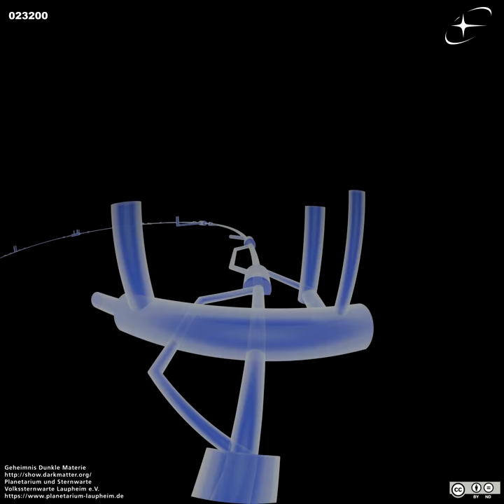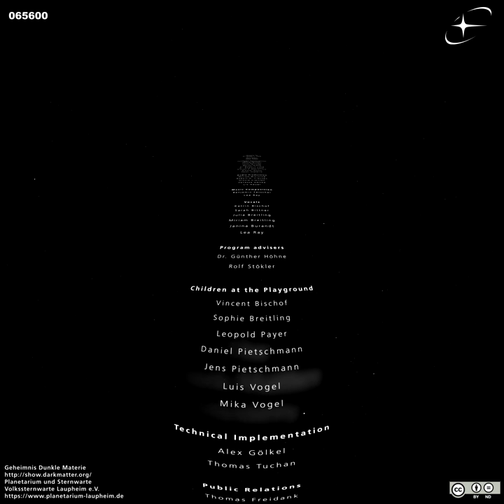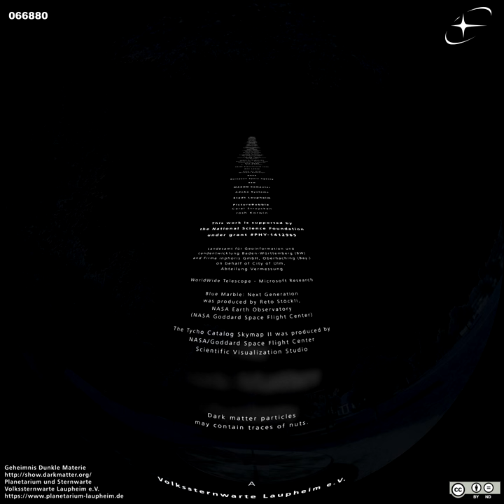The Dark Matter Mystery - Fulldome Planetarium Show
The Dark Matter Mystery - Exploring a Cosmic Secret
What does keep the universe together? What are the building blocks of the so called "glue" we have not found yet, that makes the universe look the way it looks today? Researchers all around the world try to answer this question. We know today, that approximately a quarter of the universe is filled with a mysterious glue - dark matter. We know that it is out there, but we have no clue what it is made out of - yet.

This planetarium show takes you on astrophysics' biggest quest. You will see, why we know that there must be dark matter at all and how this search becomes one of the most challenging and exciting searches astro particle physics has to offer. Join the scientists on their hunt for dark matter, may it be in space or deep underground. Will they be able to reveal the dark matter mystery?

Duration: 38 minutes
Resultions: 2k, 4k
Languages: DE, EN, IT (audio only), (ES in preparation)